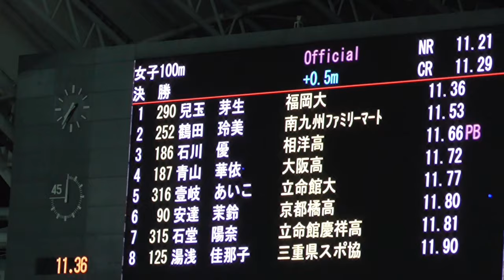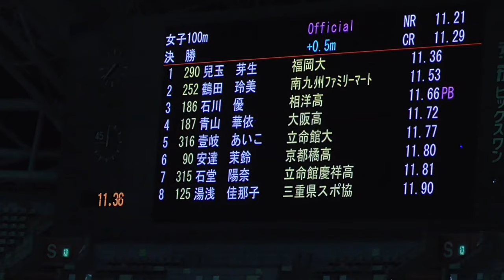女子100ｍ決勝！日本選手権陸上2020 兒玉 芽生 Japan National Championships2020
4 290 ｺﾀﾞﾏ ﾒｲ
兒玉　芽生（99） 福岡大
大　分 11.36
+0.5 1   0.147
5 252 ﾂﾙﾀ ﾚﾐ
鶴田　玲美（97） 南九州ﾌｧﾐﾘｰﾏｰﾄ
鹿児島 11.53
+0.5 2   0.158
6 186 ｲｼｶﾜ ﾕｳ
石川　優（02） 相洋高
神奈川 11.66
+0.5 3 PB  0.158
8 187 ｱｵﾔﾏ ﾊﾅｴ
青山　華依（02） 大阪高
大　阪 11.72
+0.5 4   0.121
3 316 ｲｷ ｱｲｺ
壹岐　あいこ（00） 立命館大
滋　賀 11.77
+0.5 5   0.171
7 90 ｱﾀﾞﾁ ﾏﾘﾝ
安達　茉鈴（03） 京都橘高
京　都 11.80
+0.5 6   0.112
9 315 ｲｼﾄﾞｳ ﾋﾅ
石堂　陽奈（02） 立命館慶祥高
北海道 11.81
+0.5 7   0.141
2 125 ﾕｱｻ ｶﾅｺ
湯浅　佳那子（97） 三重県スポ協
三　重 11.90